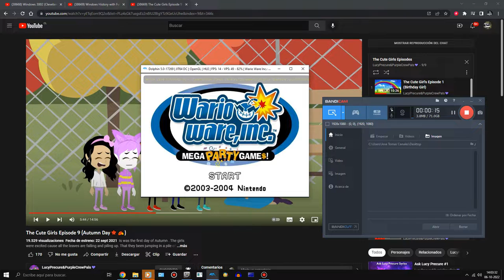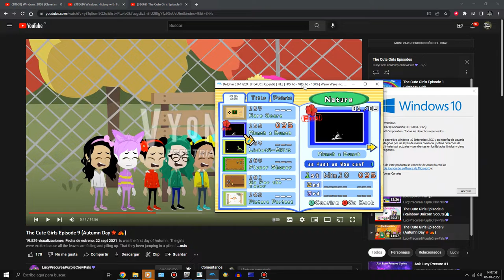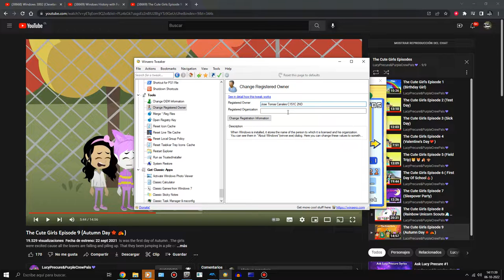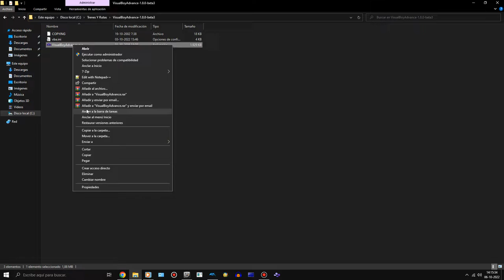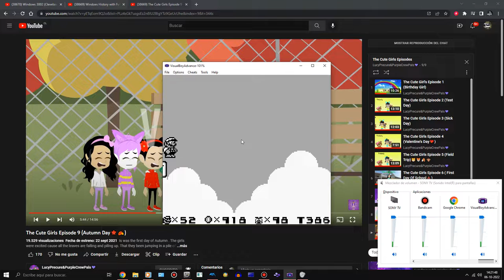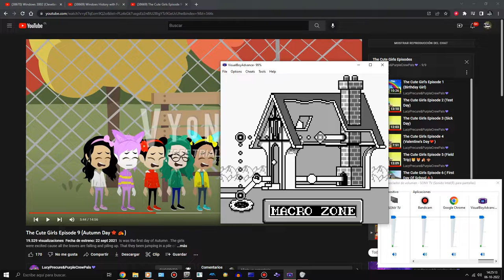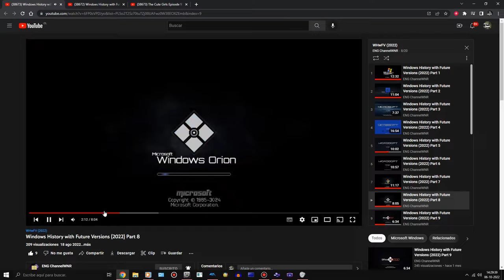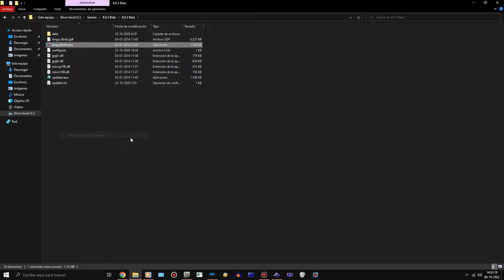More Games Playing